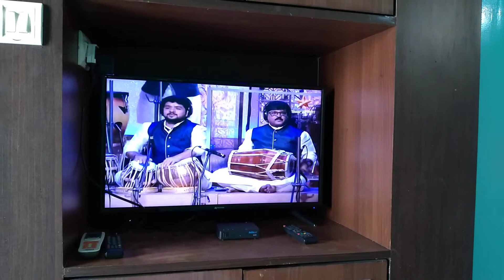Loby of Reva beach resort puri on 24 th October 21